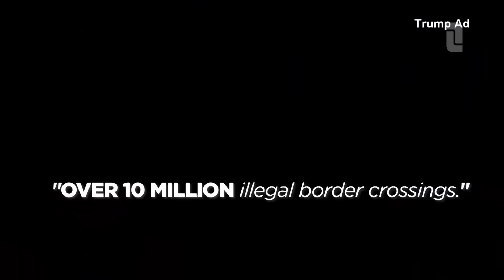AvondGasten Europa over Amerikaanse verkiezingen '24 met Giselle Bosse, Michiel Vos, Joost vd Akker